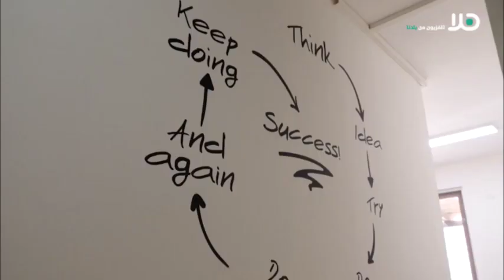مسؤولتان بمعهد تعليم في المغار :‘ الاقبال على الدروس الخصوصية للطلاب لا يقتصر على فترة الامتحانات ‘